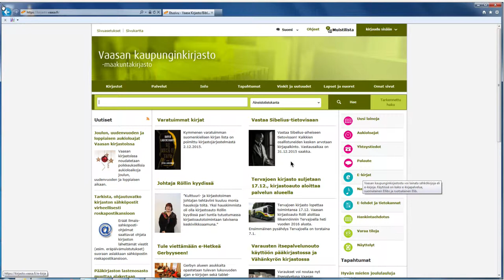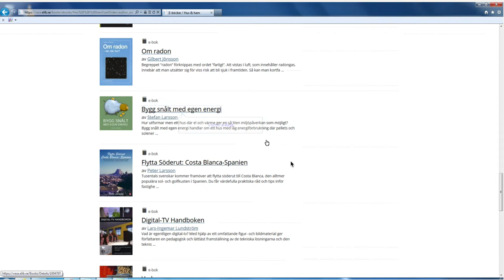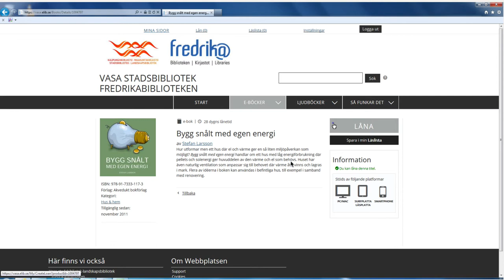Lainaa e-kirjoja Elib:stä